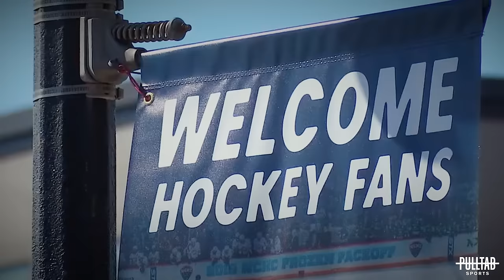One Shot - 2024 Boys High School State Tournament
Don't take it from us; take it from Lou himself.

To learn more, visit minnesotahockey.org.

Produced and edited by WCStudios.